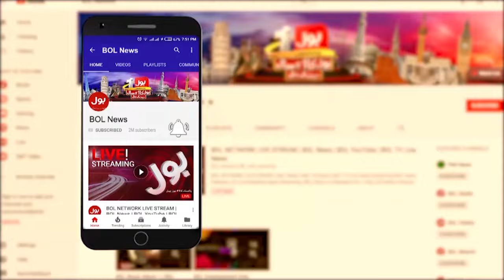PM Congratulates Daanish School Student Who Over 1st Position | Breaking News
PM Congratulates Daanish School Student Who Over 1st Position | ayyan kashif meet pm shehbaz sharif | shahbaz sharif danish school | danish pm | danish anzar | a moment our son will never forget | radiation planning for cancer treatment | 1st | radiation for cancer patients | radiation planning kya h | asmongold internet historian | christian wenaweser | international criminal law | pm modi speech latest | narendra modi latest speech 2022 | bol news | bol